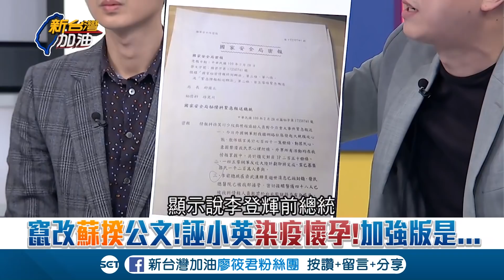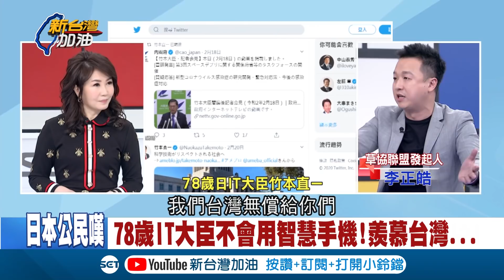日安倍宣布擬進入緊急狀態!李正皓揭台灣新疫軍竟是...│廖筱君主持│【新台灣加油精彩】20200302│三立新聞台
中國輸出病毒禍世界 竟放假新聞鎖定她...胎兒!
疫情真訊息假澄清 獨家揭中國網軍抹泥巴戰術!
防疫差很大!中國忙網路霸凌台?我忙網路工具數位化!
日本公民嘆!78歲IT大臣不會用智慧手機!羨慕台灣...